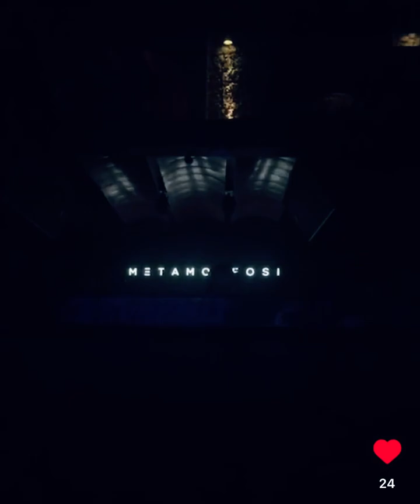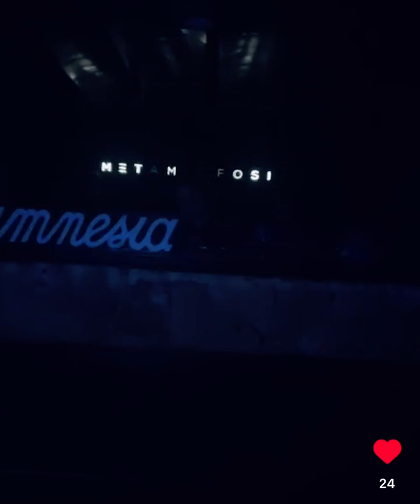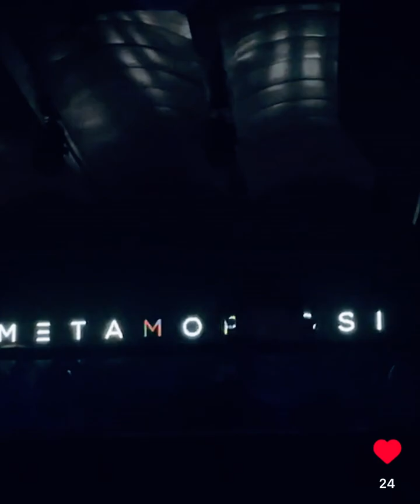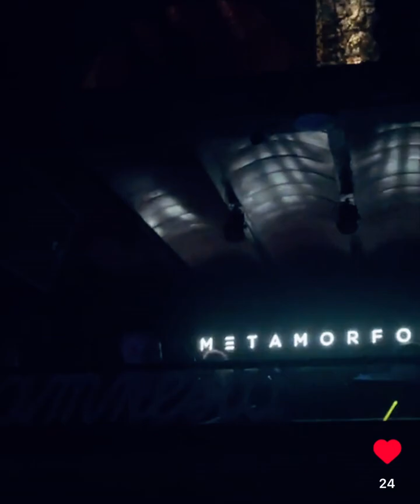Joseph Capriati played Jiggy (IT) - Danit - Lunita (Jiggy (IT) Bootleg) at METAMORFOSI AMNESIA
This Track is made by JIGGY (IT) you can download on my SOUNDCLOUD page

Feel free to follow me if you like what i do